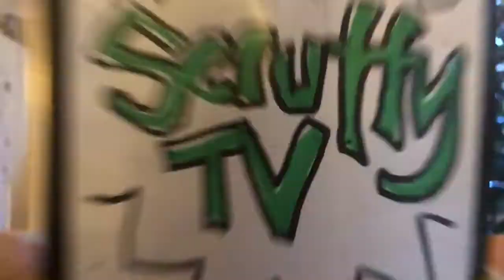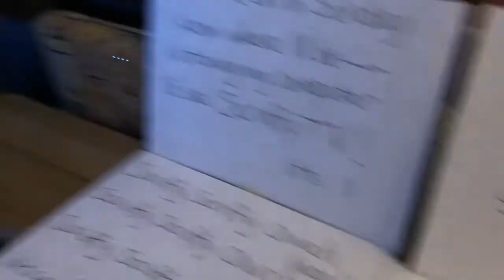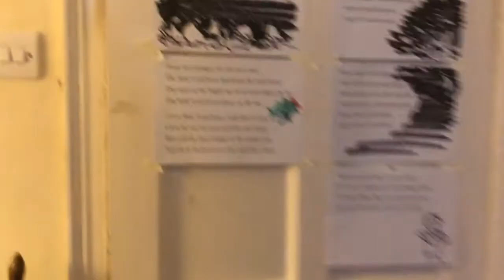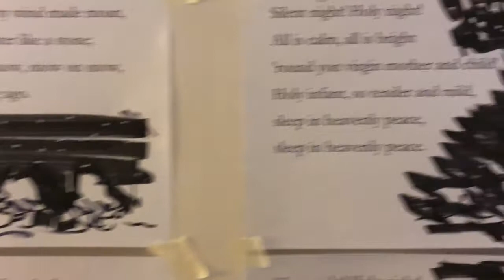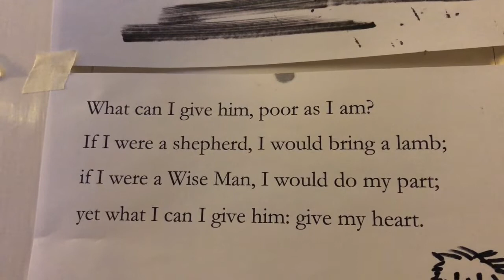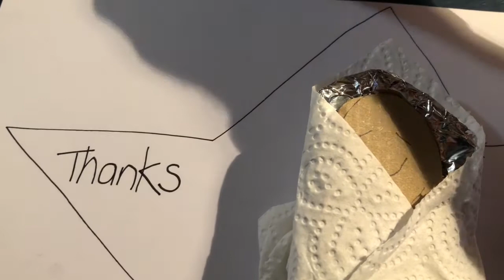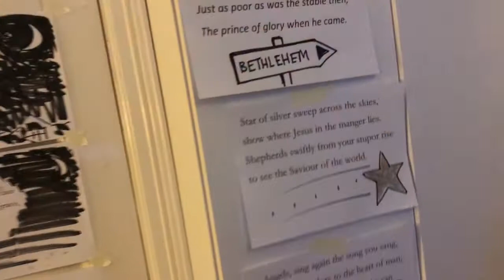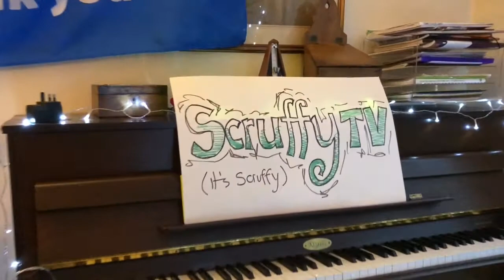Scruffy Church TV - Christmas Special!